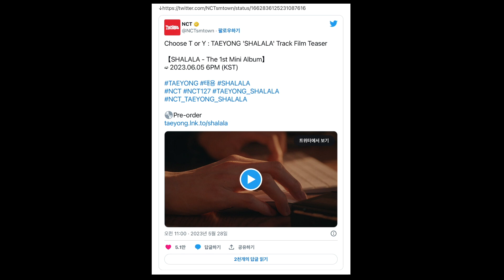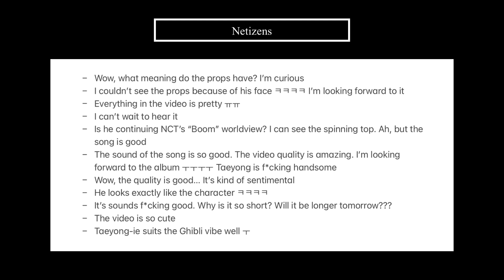Netizens React to Taeyong's Choose T or Y: 'SHALALA' Track Film Teaser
Hello everyone~